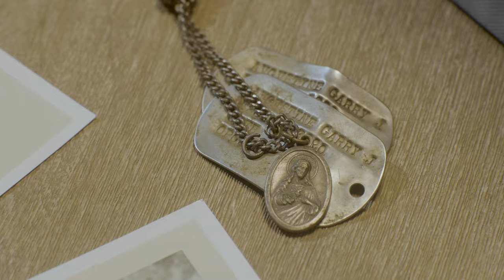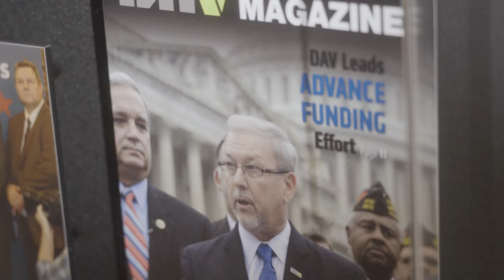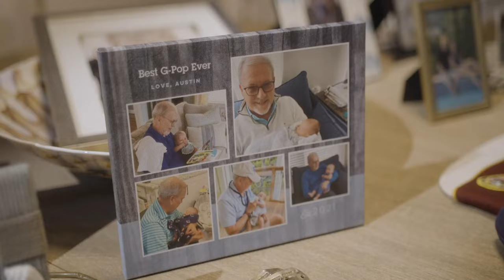The Garry J. Augustine VSO Collaboration Award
The Veterans Health Administration (VHA) recently announced the establishment of the Garry J. Augustine VSO Collaboration Award. This award recognizes collaborations between VHA and veteran service organizations like DAV that harness innovation to impact the care, services, or experiences for veterans, caregivers and their families.

This award is named after the late Garry J. Augustine, a combat-wounded Vietnam veteran who dedicated his life to advocating for veteran care and benefits and promoting collaboration between the VA and VSOs. Garry was a 50-year life member of DAV, where he served as executive director of our Washington Headquarters. His advocacy was critical in passing pivotal legislation and programs that expanded care and services for veterans and caregivers.